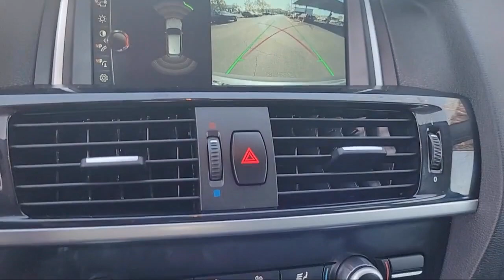2017 BMW X3 Sport Utility sDrive28i Santa Rosa Rohnert Park Petaluma Sebastopol Windsor Cotati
2017 BMW X3 Sport Utility sDrive28i Stock Number: BU22376A Vin:5UXWZ7C35H0X42080.

Hansel BMW
2925 Corby Avenue